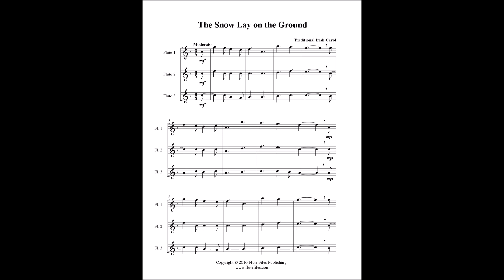The Snow Lay on the Ground - Flute Trio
“The Snow Lay on the Ground” flute trio sheet music.  Traditional Irish carol arranged by Lynette Auberjeunois for late beginner/early intermediate level.  Digital download in the key of F includes a three page flute trio score and parts.  Range: Flute 1: C2 - C3, Flute 2: A1 - G2, Flute 3: G1 - D2.  Published by Flute Files Publishing (CH54-1044).